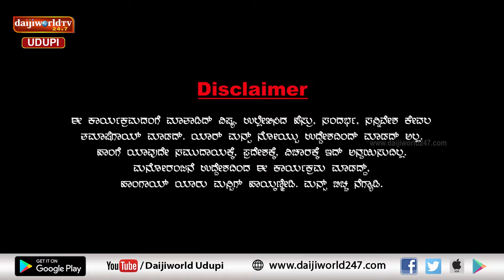ಚಂಯ್ಕ್ ಪಂಯ್ಕ್ | ಸಂಚಿಕೆ 58 | ದೋಸ್ತಿಗಳ್ ಇಬ್ರ್ ಪಿಕ್ನಿಕಿಗ್ ಹ್ವಾಪುಕ್ ಪ್ಲಾನ್ ಹಾಕಿರ್. ಅಂತಿಂತ ಪ್ಲಾನ್ ಅಲ್ಲ.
ದೋಸ್ತಿಗಳ್ ಇಬ್ರ್ ಪಿಕ್ನಿಕಿಗ್ ಹ್ವಾಪುಕ್ ಪ್ಲಾನ್ ಹಾಕಿರ್
ಇವ್ರ್ ಪ್ಲಾನ್ ಅಂತಿಂತ ಪ್ಲಾನ್ ಅಲ್ಲ
ಅಷ್ಟಕ್ಕೂ ಇವ್ರ್ ಹ್ವಾಪ್ದ್ ಯಾವ್ ಊರಿಗೆ??